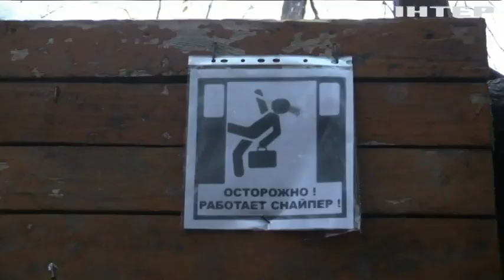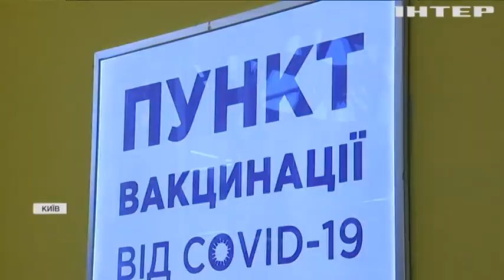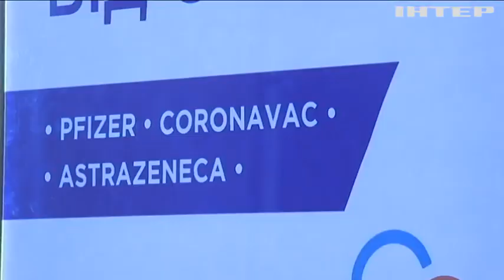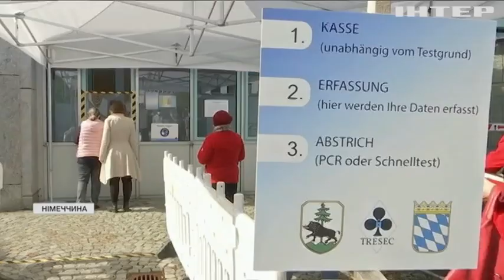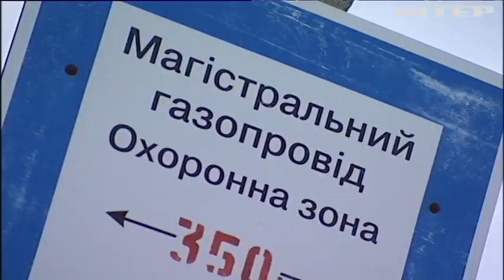Новости 7.00, выпуск за 26 октября 2021 года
Дивіться у випуску:
Німеччина скасує надзвичайний епідемічний стан.
Освітяни та чиновники мають вакцинуватися до восьмого листопада.
Молдова вперше купила газ не в Росії.